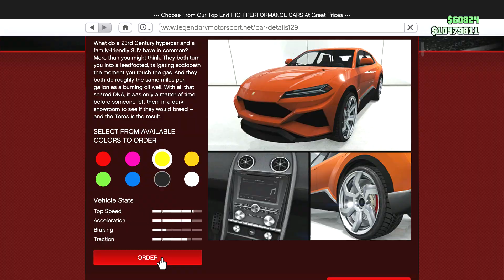NEW CAR IN GTA 5 ONLINE - TOROS - Lamborghini Urus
I think this is the fastest SUV and definatly a good price compared to the prices of the other DLC cars

Crew To Join
FLUSH FAMILY